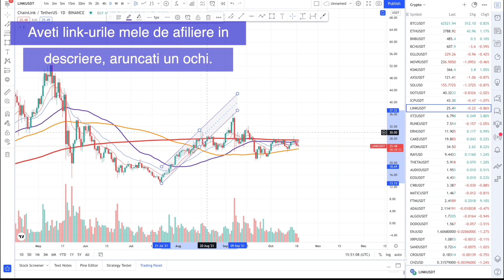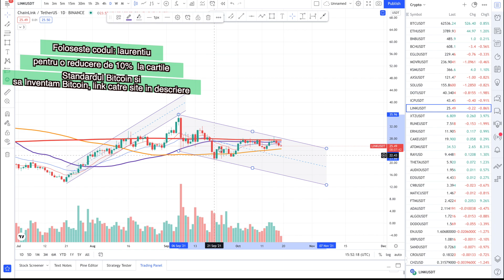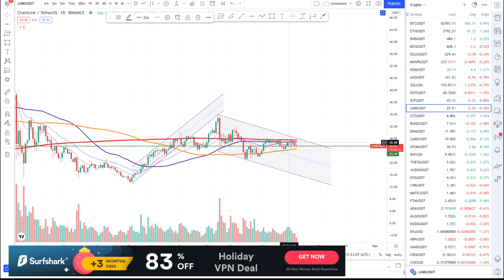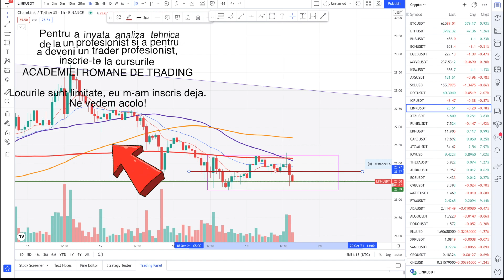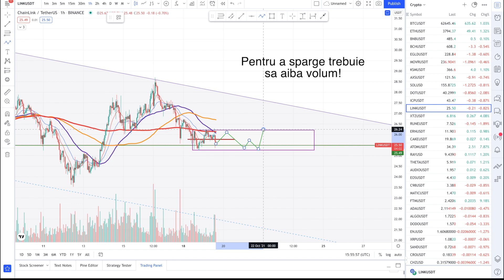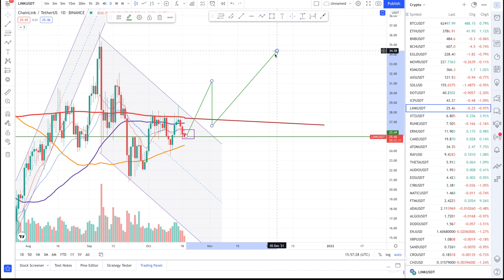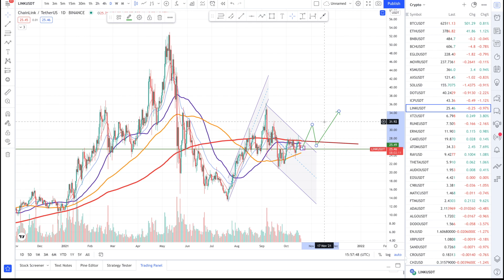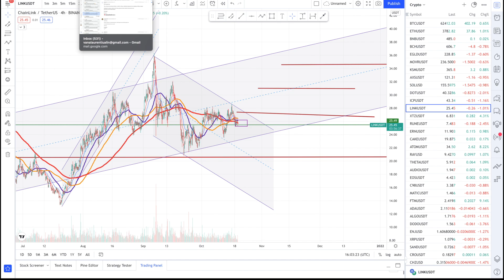ANALIZA CHAINLINK (LINK)